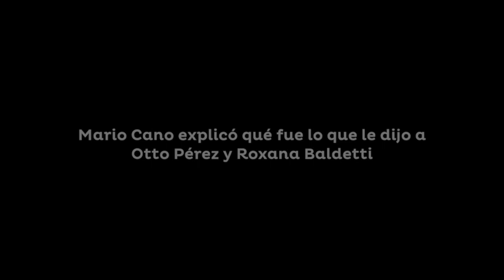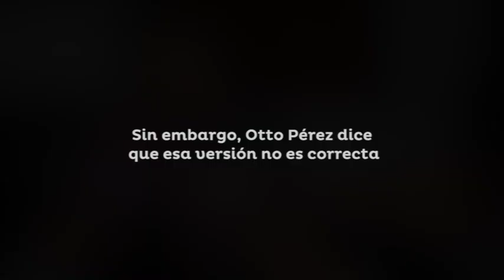Mario Cano y Otto Pérez explican su intercambio de palabras